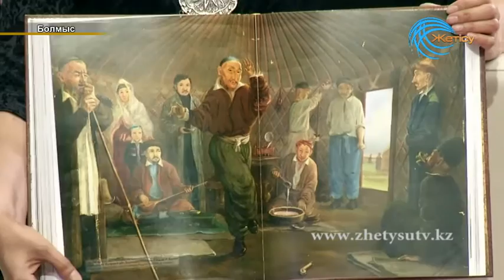Болмыс ток-шоуы "Қара жорға" (27.10. 2016)